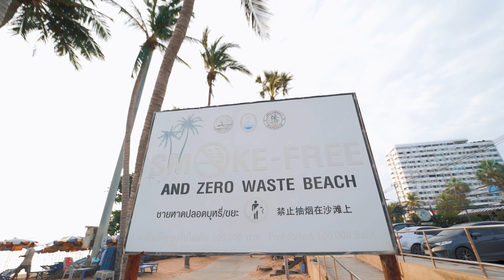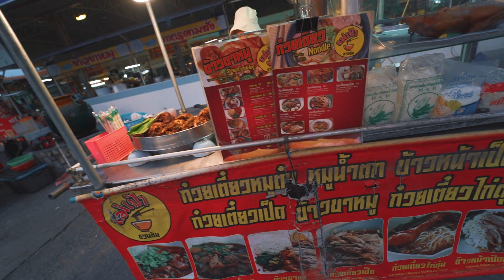PATTAYA 2020 Full of Surprises / Hungry Adventures Are Back / Street Food in THAILAND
Today we are going to visit Pattaya, and take a walk on the legendary Jomtien beach, taste delicious Thai food and street food, talk with locals and simply enjoy our exciting Thailand tour!